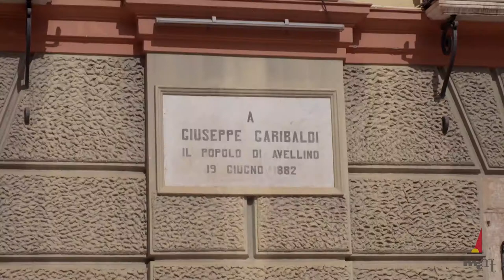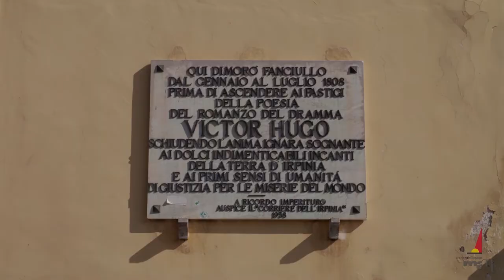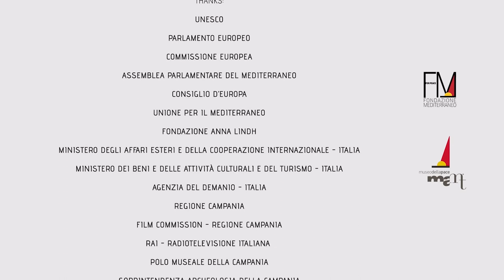AVELLINO CITY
This video - part of the program "THE CAMPANIA OF EMOTIONS" of the MUSEUM OF PEACE - MAMT - documents the extraordinary beauty of the city of Avellino.
Produced by the Fondazione mediterraneo for the Museum  of Peace - MAMT of Naples, it was created thanks to the co-financing of the Campania Region (project CUP B62I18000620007 - POR CAMPANIA FESR 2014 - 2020 - Specific Objective 3.3 - Action 3.3.2)
The images have been carefully selected from over 10 hours of footage in high definition 4K and render the emotions and magic of the Irpinia city in just a few minutes.
To report unique shots that required high technology and a lot of passion. Personally supervised in the direction by prof. arch. Michele Capasso emotionally made places full of charm.
A unique journey through the history, geography, cultures, traditions, religions, politics, flavors, knowledge and destiny of Avellino.
The images are accompanied by subtitles consisting of comments from famous travelers, poets and writers and accompanied by unpublished music by Pino Daniele made available by the great musician for the Museum of Peace - MAMT.
The "CAMPANIA OF EMOTIONS" program is directed by Michele Capasso.